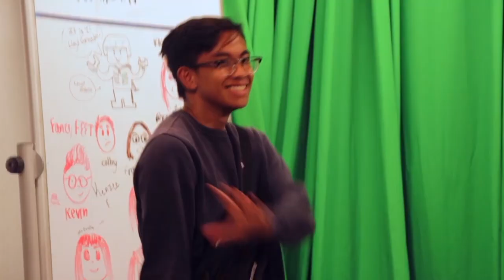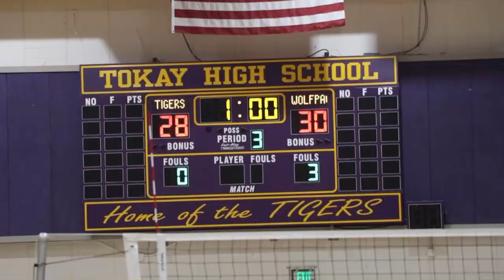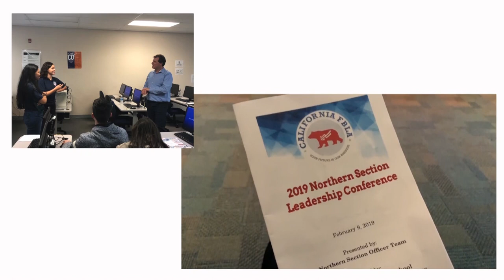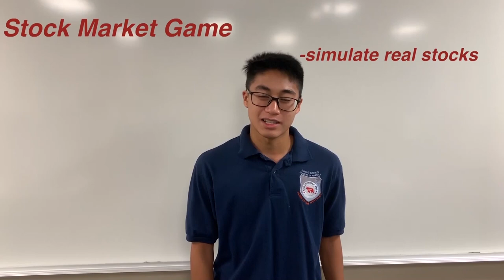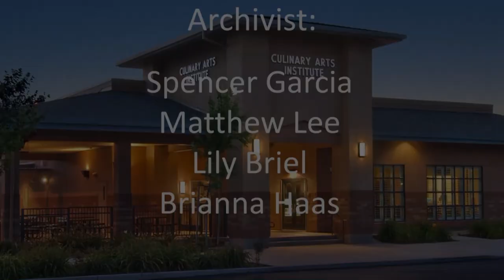COHS WPTV - 08/27/19